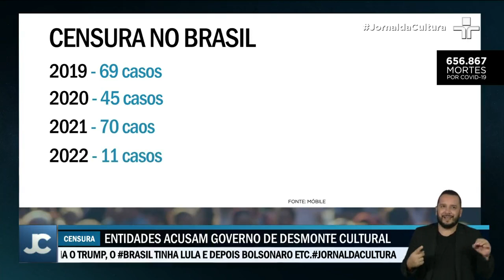MPF pede que a justiça derruba censura do governo ao filme "Como Se Tornar o Pior Aluno da Escola"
A produção é acusada de promover a pedofilia. O filme "Como Se Tornar o Pior Aluno da Escola" não foi o único a sofrer tentativa de censura. O Brasil registrou ao menos 184 casos de censura, desmonte institucional do setor cultural e "autoritarismo contra a cultura" nos três primeiros anos do governo Jair Bolsonaro.